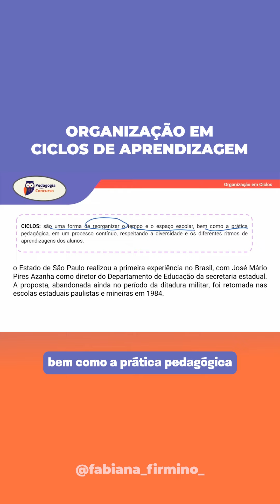Organização em Ciclos de Aprendizagem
Conheça a organização em ciclos de aprendizagem,  uma abordagem que valoriza o progresso de cada estudante. Vem comigo conhecer essa forma incrível de ensinar e aprender!